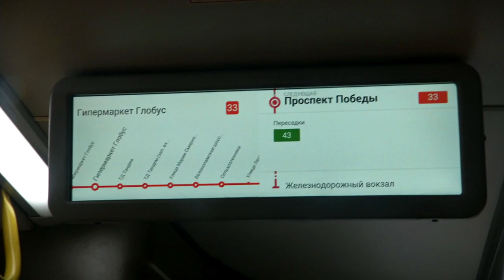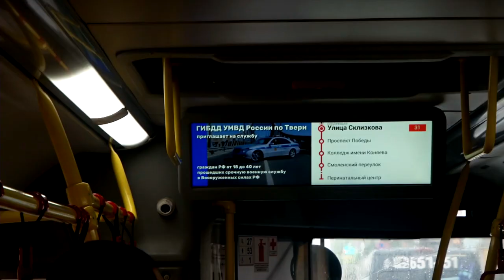В автобусах «Транспорта Верхневолжья» менее, чем за год выловили более 11 тысяч безбилетников